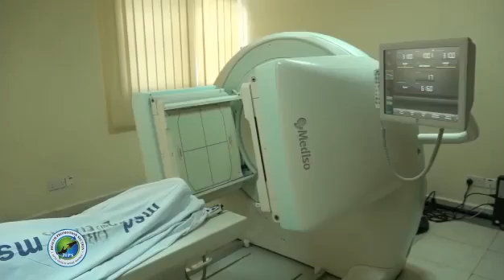Uchunguzi wa awali kutambua/kujua kama unaviashilia au dalili za saratani